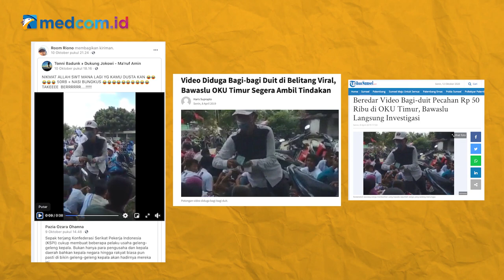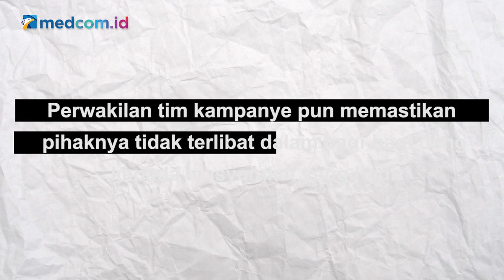[Ceki-ceki] Video Bagi-bagi Uang Ini Terkait dengan Demo Serikat Buruh? Simak Faktanya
Kejadian itu diklaim terjadi di tengah-tengah demo serikat buruh.

Adalah akun facebook Pazia Ozara Ohanna yang mengunggah video tersebut pada 9 Oktober 2020. Video juga disertai narasi sepak terjang demonstrasi yang digelar Konfederasi Serikat Pekerja Indonesia (KSPI) pimpinan Said Iqbal.

Benarkah ada bagi-bagi uang di saat demo serikat buruh dan ada kaitannya dengan KSPI? Cek faktanya di video berikut ini.